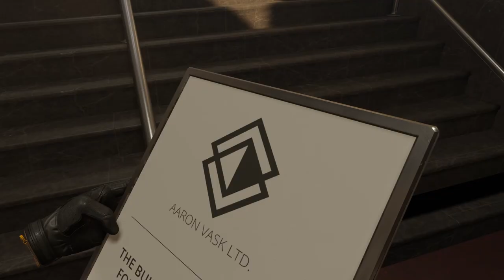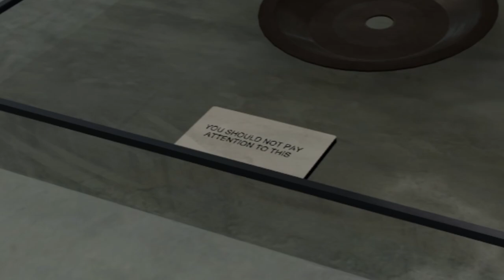Being John Wick in VR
I decided to come back to Half-Life: Alyx to play the part 2 version of a mod that i had played previously. It was pretty fun being homicidal

Like and sopscrub